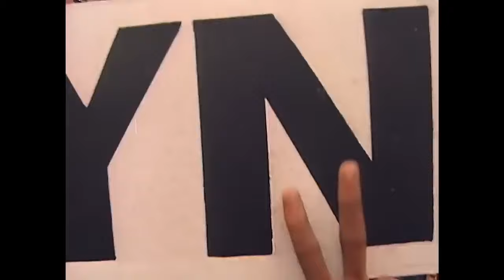Public Enemy- Fight The Power (Official Video)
PublicEnemy's Fight the Power off "Fear of a Black Planet" and Spike Lee's Movie
"Do The Right Thing" soundtrack. This is a classic amongst Classics !!!